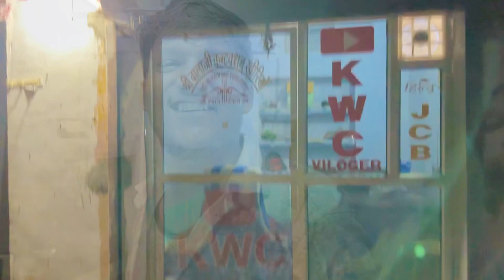HAM NE KABH NHAI SOCH 🤔 || ASA HO JAYEGA KAY 😱 || KWC VLOGR ||funny Video 😁@Kwc_vlogr ￼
Hello Friend Welcome My YouTube Channel 🥳🙏
.Editing 👇
Gays Ya Video Enjoy Ke Liya Ha Oe Sabe Friends Ke Sath Ha Or Ya Video Instagram Par poplar teg lagna Ki Kusi Me Manaya Ha 📌🚀❤️‍🩹